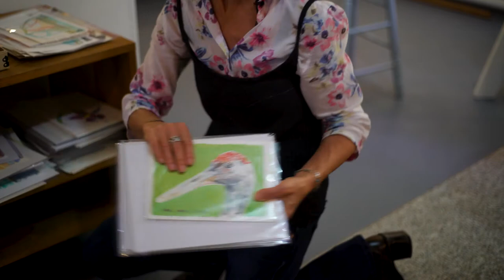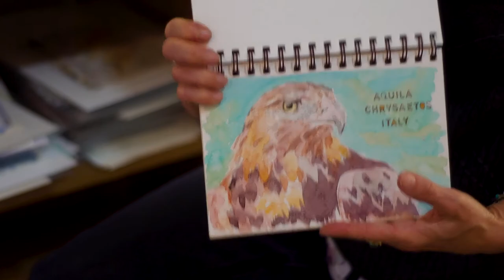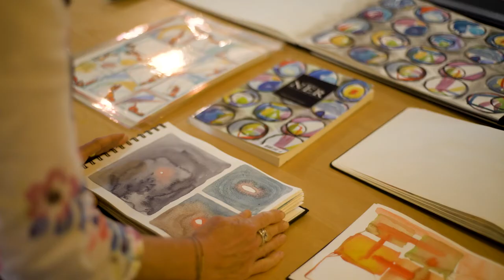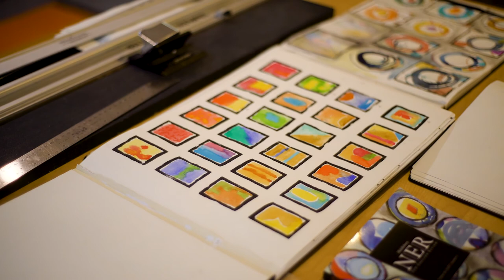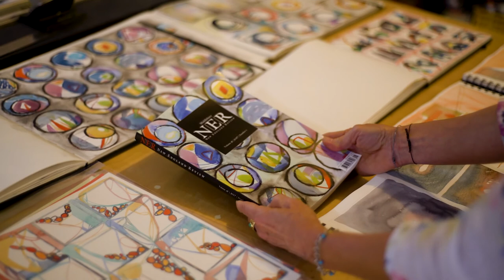HiLo Art: "Ghost Ship Series" [Ep 05 - Marcie Jan Bronstein]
In our fifth episode of the Ghost Ship series, we are excited to share our interview with artist Marcie Jan Bronstein. Bronstein has been a working artist in Belfast for many years, and recently had a show at the Zillman Museum in Bangor at the end of 2020. Although the exhibition was available for public viewing, our conversation with Marcie was so rich we wanted to make sure her watercolor and process were highlighted through this interview.

Al Crichton, artist and writer, is taking the HiLo Art Column digital. We're visiting artists in their studios and talk about what they do - and why. We began with artists whose shows had to be canceled or quarantined because of the freakin' virus - now we're hoping to highlight talented Maine artists through in-person profiles and studio visits!

The HiLo Art "Ghost Ship Series" is a production of Waterfall Arts, a 501(c)(3) nonprofit organization and community arts center located in Belfast, Maine.

Episode 05 - Marcie Jan Bronstein
Theme: Music by Jeff Densmore